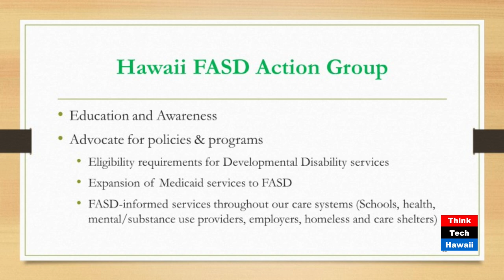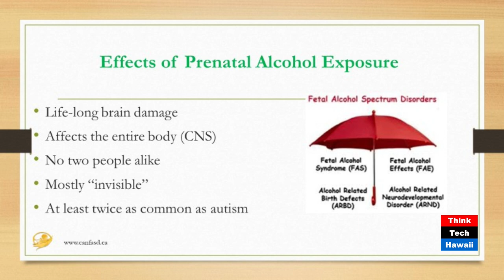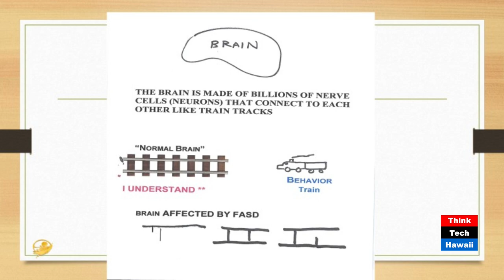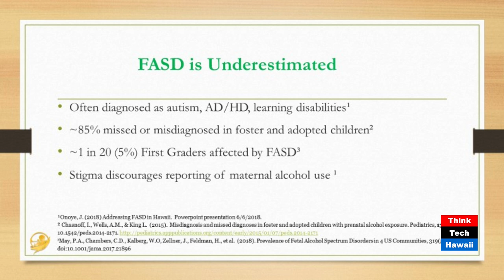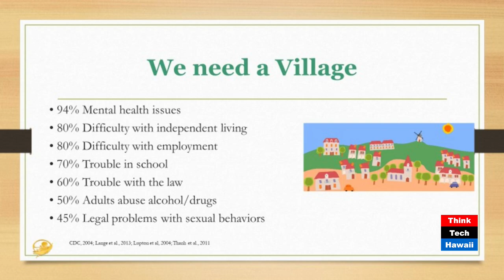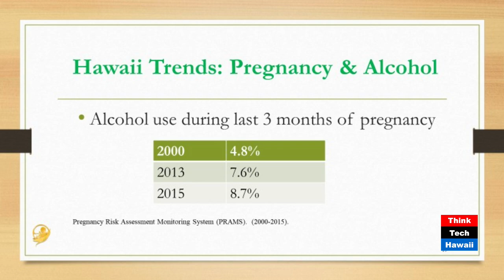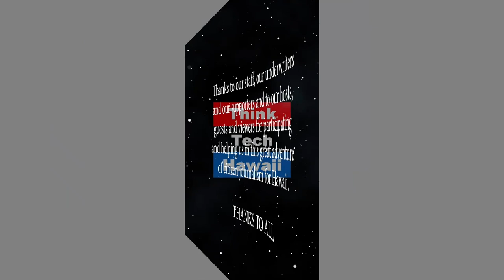The lasting effects of Fetal Alcohol Syndrome (Finding Respect in the Chaos)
Changes can be made with proper treatment and awareness.  What is the F.A.S.D. The invisibility of the disorders. Increasing trends of women drinking during pregnancy. The host for this episode is Cynthia Sinclair.  The guests for this episode are Ken Yabusaki PhD and Ann Yabusaki, PhD MFT.